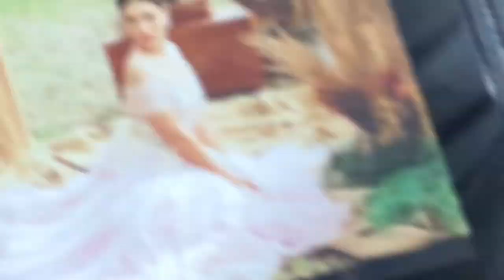VLOG • Wedding Shoot with La Belle Malolos | Joanna Day 🌞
Hi, a little montage of what went down in our shoot with La Belle Malolos. Hope you like it! 🤗

What content would you want to see from me? Salamat 💛